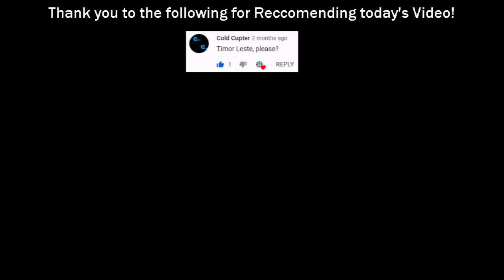Roblox Rise of Nations | Timor-Leste | Island to Empire | #16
Timor-Leste conquers China, Indonesia, Japan, and most of the Southern Hemisphere.